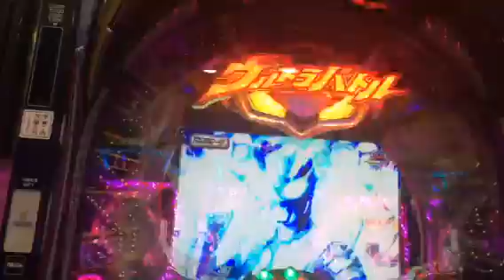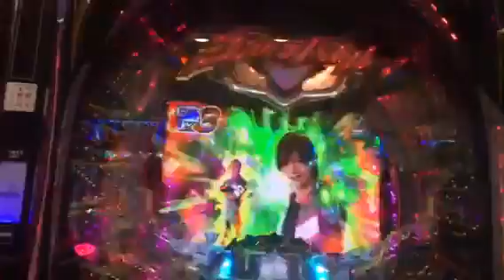CR ウルトラバトル列伝 擬似3(;ﾟДﾟ)!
長崎県長崎市ユーコーラッキーウエスト浜町店でCR ウルトラバトル列伝 を 打ってみた時の動画です。